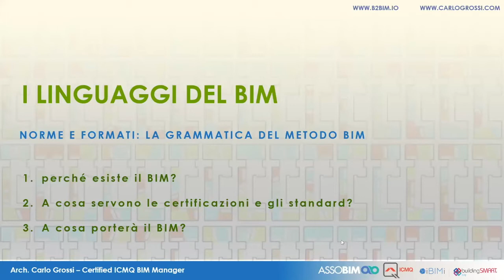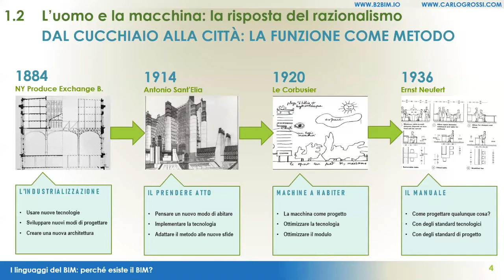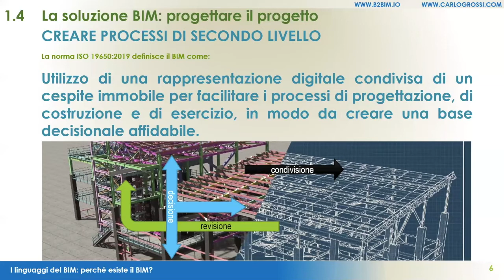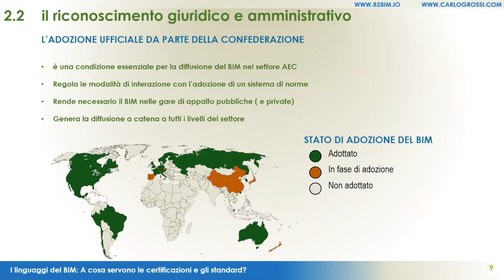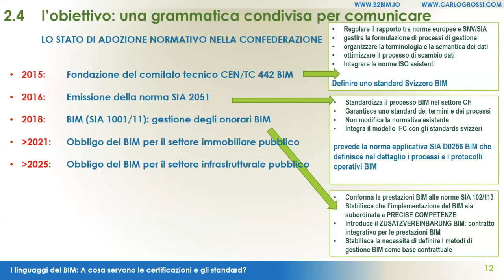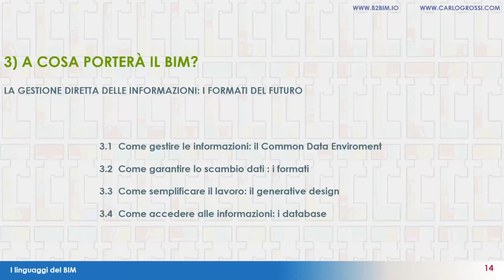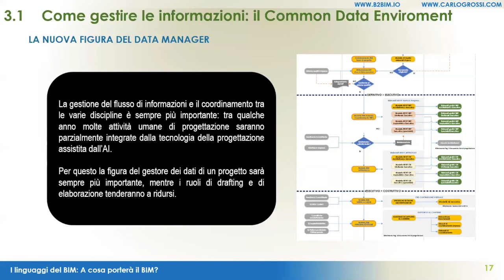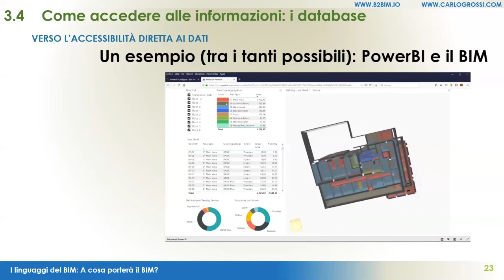BIM HUB TICINO: ISO 19650 Quali sono le norme e gli standard ?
In questo video l' Ing.Carlo Grossi "User Expert" della community Bim Hub Ticino  si addentra nell'argomento riguardante le norme e gli standard BIM facendo una panoramica internazionale e dettagliando quella Svizzera.
L'argomento ha generato un dibattito molto dinamico e costruttivo al'interno della community che darà luogo sicuramente ad un seguito  del tema.